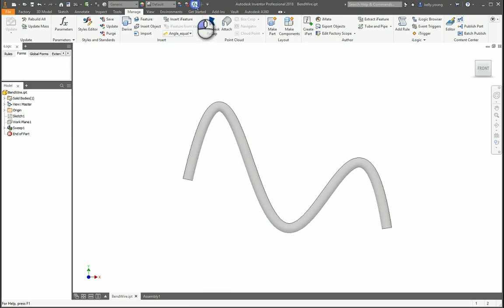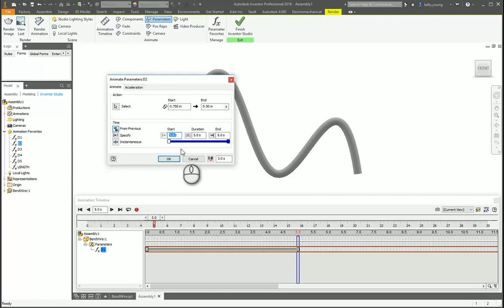Animating Wire Bend With Key Parameters